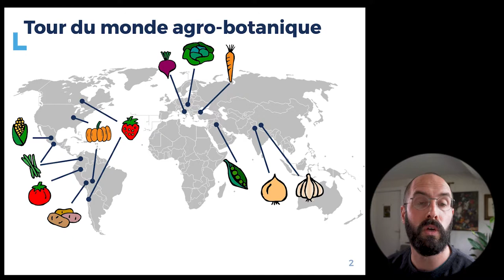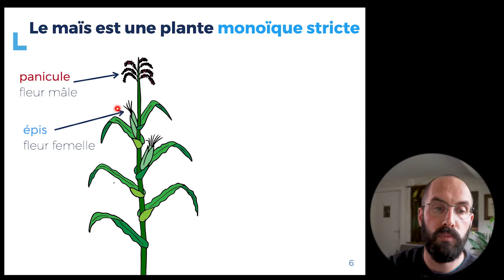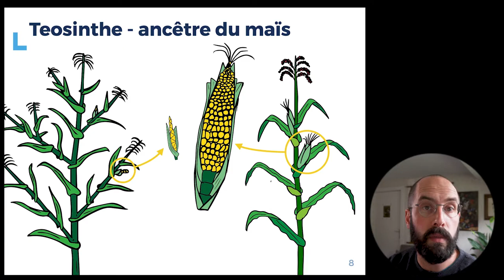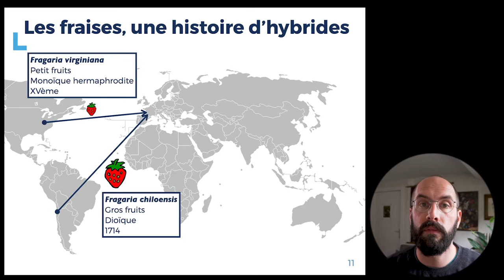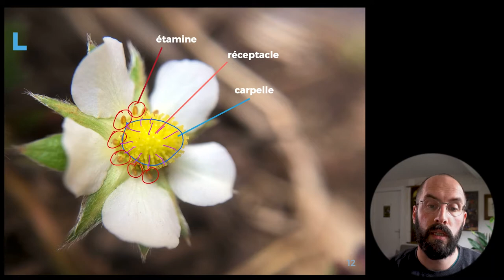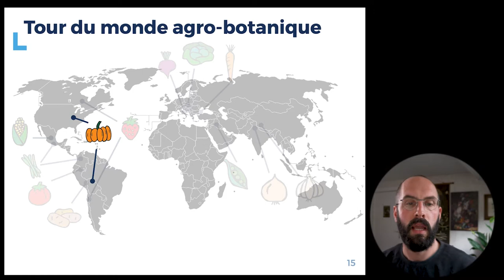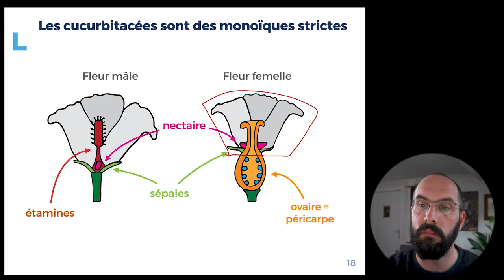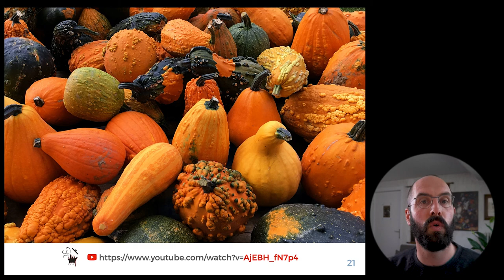7.2 - Amérique du Nord - Tour agro-botanique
Dans cette capsule, nous commençons notre tour du monde agro-botanique par l'Amérique du Nord. Nous parlerons de maïs, de fraise et de courges